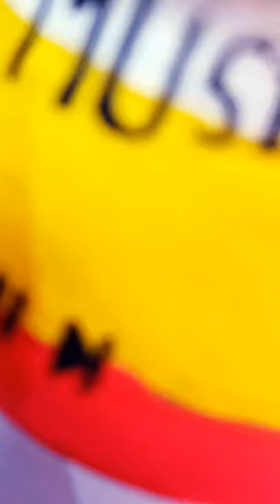clay pot painting ideas#diy